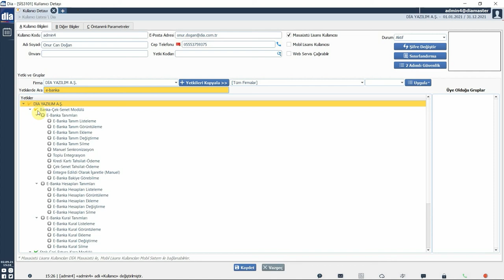DİA Akademi - E-Banka Kullanıcı Yetkileri Nasıl Tanımlanır?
“E-Banka Kullanıcı Yetkileri Nasıl Tanımlanır?” anlatılmaktadır.